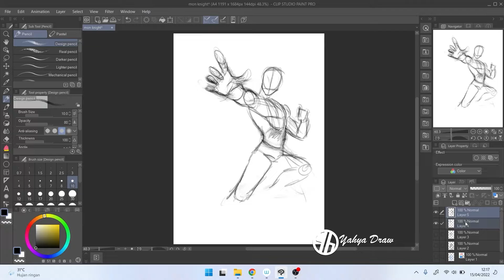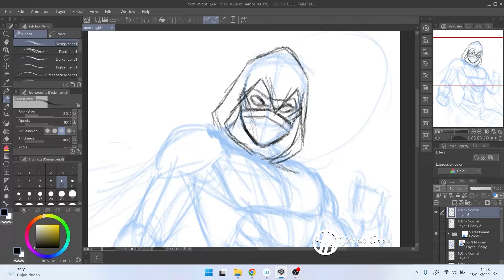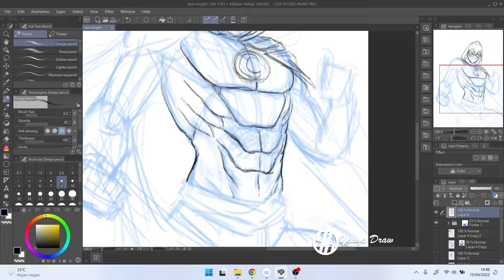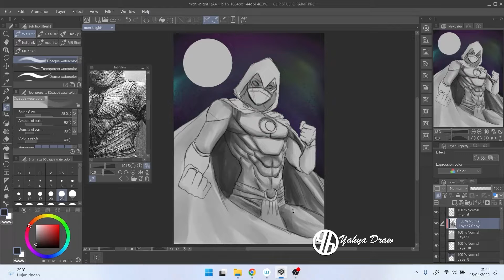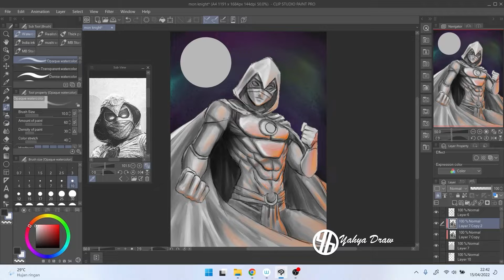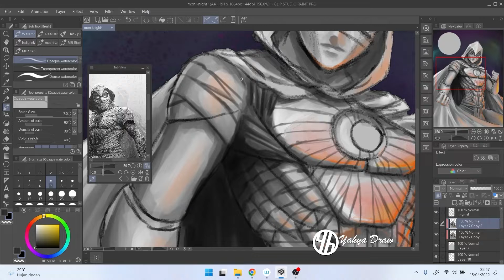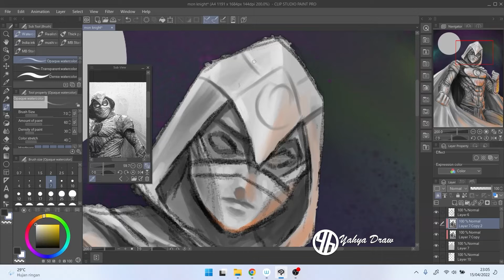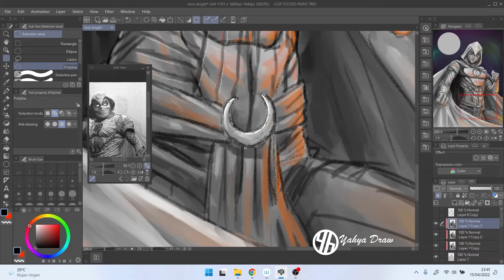cara menggambar moon knight marvel | speed drawing haw to draw moon knight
digutal painting clip studio paint

digital painting tutorial bahasa indonesia
Tips Menggambar di clip studio paint | Tutorial painting moon knight | cara
cara menggambar super hero digital di clip studio paint
dasar dasar menggambar super hero marvel moon knight
sambil belajar menggambar otot perut

Trick dan tips CSP

tutorial clip studio pain bahasa indonesia
menggambar digital
clip studio paint indonesia

berikut ini adalah video

kenal dengan saya lebih dekat klik link berikut ini